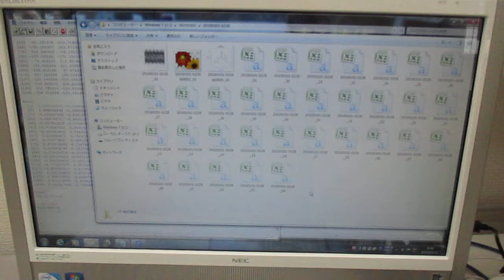‹統計的な考え方›を利用した「超音波技術（R言語）」 Ultrasonic-labo